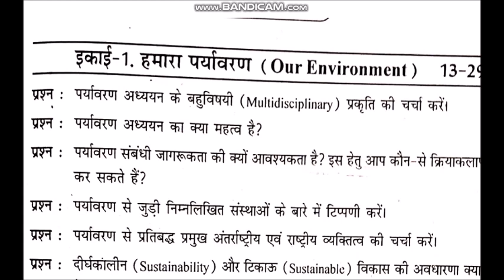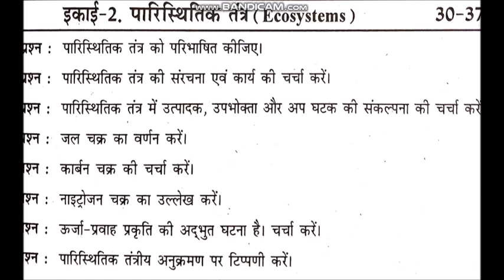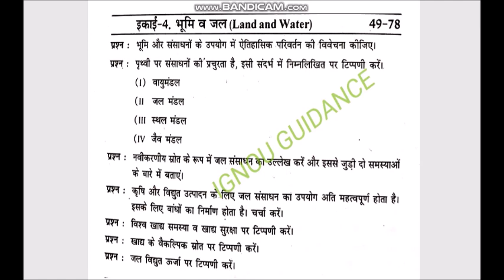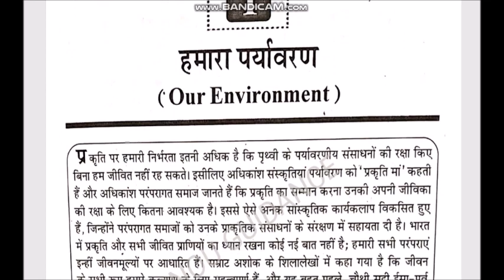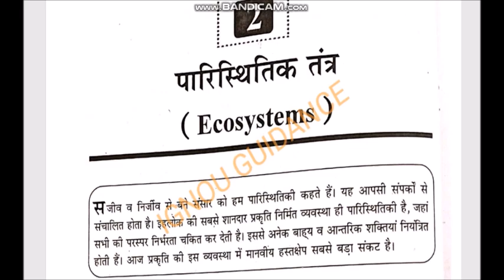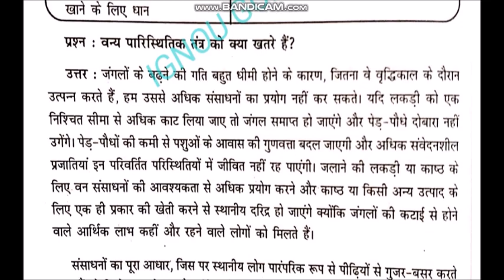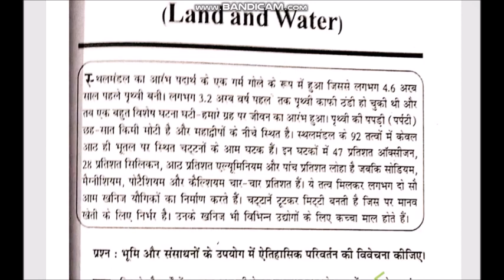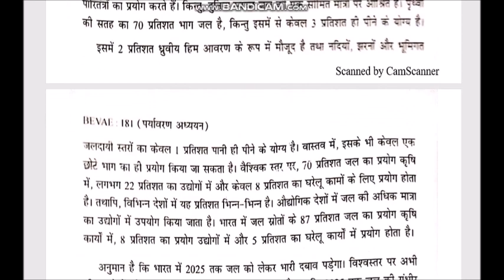IMPORTANT TOPICS & QUESTIONS FOR EXAM (BEVAE-181) BAG BCOMG BSCG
ACE
ACISE
ACPDM
ACPSD
APDF
APVPFV
BA
BBARL
BCA
BCOM
BCOMAF
BCOMCAA
BCOMFCA
BED
BHM
BLIS
BPCCHN
BSC
BSC (N)
BSW
BTS
CAFE
CAHT
CAL
CBS
CCITSK
CCLBL
CCP
CCPD
CCR
CDM
CES
CETM
CFAID
CFDE
CFE
CFL
CFN
CFO
CGCA
CGDA
CGL
CHBHC
CHCWM
CHHA
CHO
CHR
CIB
CIG
CIHL
CIS
CIT
CJL
CKLC
CLIS
CLTA
CMCHN
CMSR
CNCC
CNIN
CNM
COF
CPABN
CPAHM
CPAKM
CPATHA
CPEL
CPF
CPHA
CPLT
CPVE
CPY
CRD
CRUL
CSLC
CSWCJS
CTE
CTPM
CTRBS
CTS
CUL
CVAA
CVAP
CWHM
DAFE
DAQ
DBPOFA
DCCN
DCE
DDT
DECE
DELED
DEVMT
DFPT
DIPP
DIR
DMT
DNA
DNHE
DPLAD
DPVCPO
DTG
DTS
DUL
DVAPFV
DWED
DWM
GST
MAAE
MAAN
MADE
MADVS
MAEDU
MAGD
MAH
MAPC
MAPY
MARD
MATS
MAWGS
MCA
MCOM
MCOMBPCG
MCOMFT
MCOMMAFS
MEC
MEG
MGPS
MHA
MHD
MLIS
MP
MPA
MPB
MPS
MSCCFT
MSCDFSM
MSCMACS
MSO
MSW
MSWC
MTTM CAT-1
MTTM CAT-2
PGCAE
PGCAP
PGCBHT
PGCCC
PGCCL
PGCEDS
PGCGI
PGCGPS
PGCIATIVI
PGCMHT
PGCPP
PGDAC
PGDAE
PGDAE
PGDAPP
PGDAST
PGDBP
PGDCFT
PGDCJ
PGDCOUN
PGDDM
PGDDVS
PGDEMA
PGDEOH
PGDESD
PGDET
PGDFCS
PGDFM
PGDFMP
PGDFSQM
PGDGM
PGDGPS
PGDHE
PGDHHM
PGDHIVM
PGDHO
PGDHRM
PGDIBO
PGDIPR
PGDIS
PGDLAN
PGDMCH
PGDMH
PGDMM
PGDOM
PGDPM
PGDPPED
PGDPSM
PGDRD
PGDSLM
PGDSS
PGDT
PGDUPDL
PGDWGS
PGJMC
Post Graduate Certificate in Adult Education
Post Graduate Certificate in Agriculture Policy
Post Graduate Certificate in Bangala-Hindi Translation
Post Graduate Certificate in Climate Change
Post Graduate Certificate in Cyber Law
Post-Graduate Certificate in Extension and Development Studies
Post Graduate Certificate in Geoinformatics
Post Graduate Diploma in Analytical Chemistry